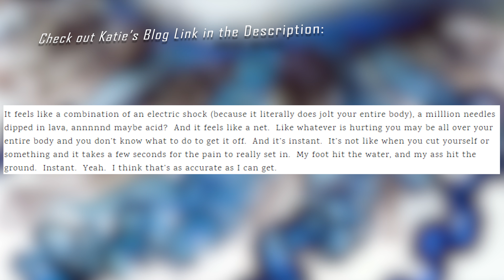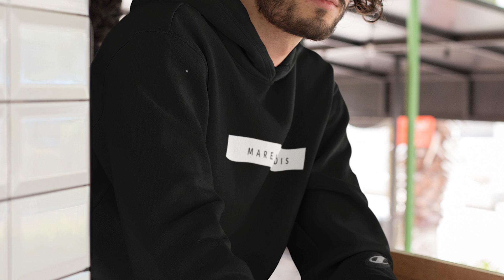Dangerous Dooblidoo: The Portuguese Man O' War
Dangerous Dooblidoo is our series where we focus on some of the ocean’s extremely dangerous creatures. Today’s animal? The Portuguese Man O’ War.
Join us for the story of one of the most fascinating creatures in our oceans. (And it’s relationships to some… Interesting animals.) Thieving Sea Slugs, Fencing Octopi, and Shepherd Fish Symbiosis. All in a day’s work in our beautiful oceans. 😊
Clean looks, clean vibes, clean oceans.

Sources:
National Geographic (& Aaron Ansarov, for tentacle footage)
BBC (Blue Planet)
Katie’s Blog (the woman who got stung and lived to tell the tale!):